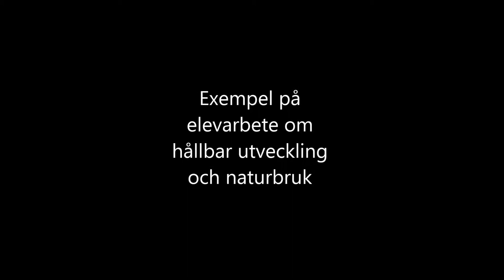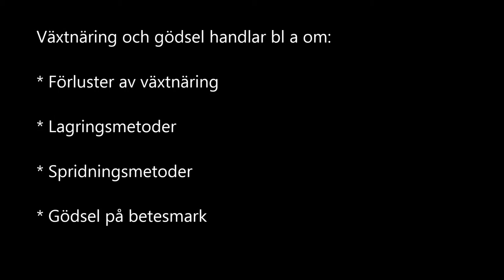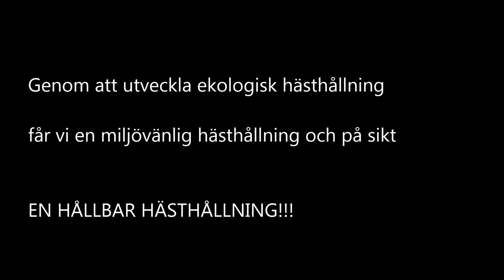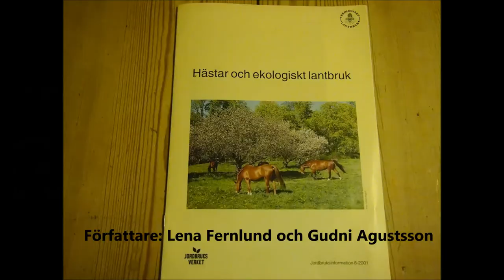Hållbar hästhållning med Lena Fernlund och Gudni Agustsson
Information om ett skolarbete om hållbar utveckling och naturbruk med fokus på hästhållning.